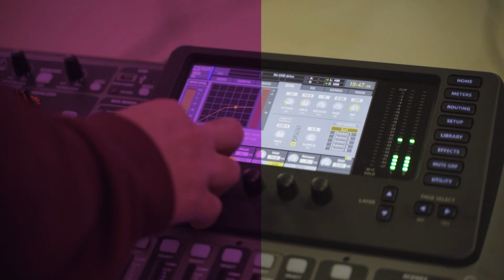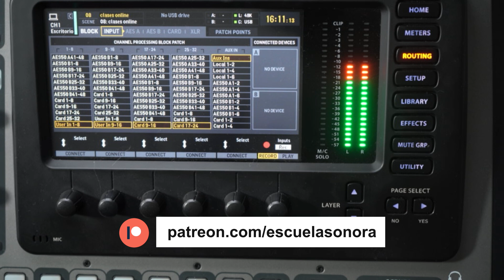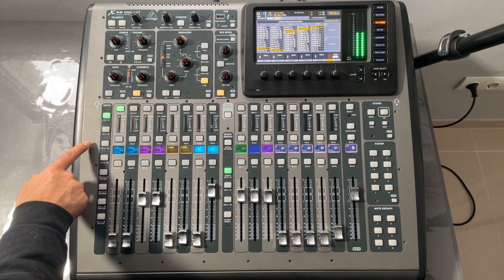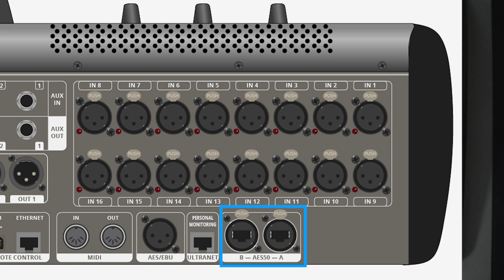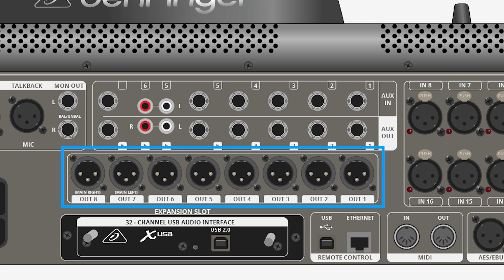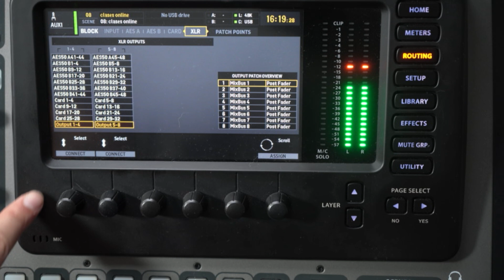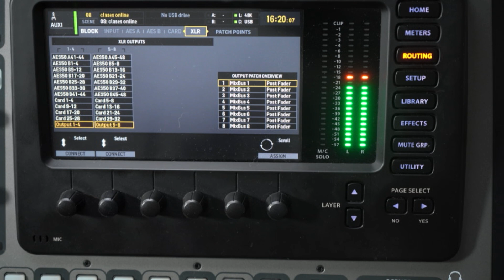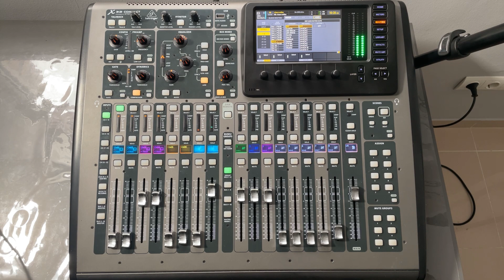Behringer X32 - El menú routing - Bloques de ruteo (1/2)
En este vídeo se explica la sección de routing de la controladora Behringer X32.

En esta primera parte, explicamos los bloques de ruteo, que son las primeras pestañas del menú de routing donde realizamos el ruteo mediante bloques de 4 a 8 señales.

La sección de routing es una de las más importantes de esta controladora, porque nos va a permitir distribuir las señales analógicas o digitales que procesamos en nuestra mixer.

Aprenderemos qué es lo que vemos en la pestaña de inputs, que son aquellas señales configuradas como entradas.

Por otro lado, veremos qué tipos de entradas hay, qué encontramos en la pestaña del protocolo AES50 y cómo configurar las salidas de la tarjeta de sonido X-USB Audio, incorporada en la Behringer X32.

Finalmente, damos un breve repaso sobre la configuración en bloque de las salidas físicas XLR.

MARCAS DE TIEMPO:
0:00 Introducción al panel de routing.
00:25 El menú de routing.
01:02 Bloques de ruteo: Inputs.
03:05 Tipos de entradas.
04:17 Bloques AES50.
06:22 Bloque Card.
08:40 Bloque XLR.

Equipo:
🎚️Behringer X32 Compact
🎤Shure SM58
💡Neewer 660 Pro RGB LED